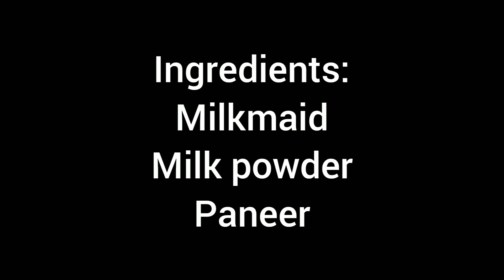Diwali Special | Kalakkand | Easy Recipe | SakalaGulabee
Its a small video of the preparation of a sweet Kalakkand. It is made up of just three ingredients. No extra sugar is added.

Credits:
Musician